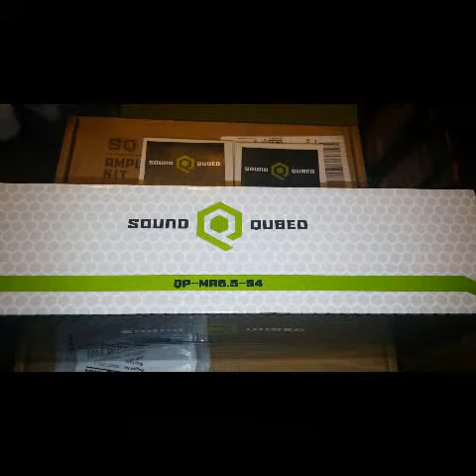My project in the making demo toward end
Just what I'm working on